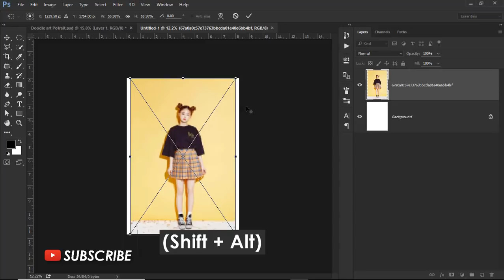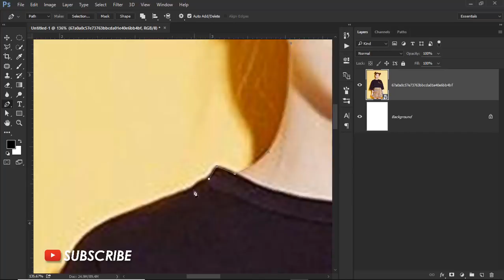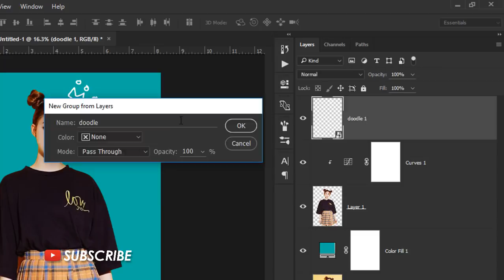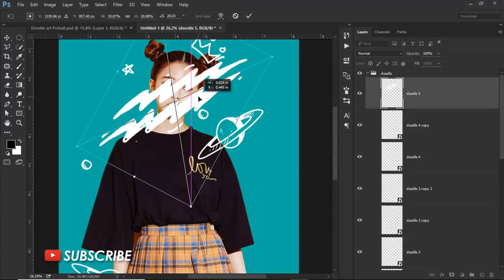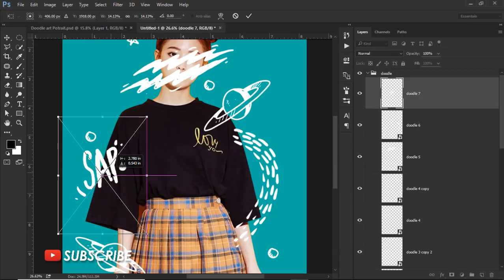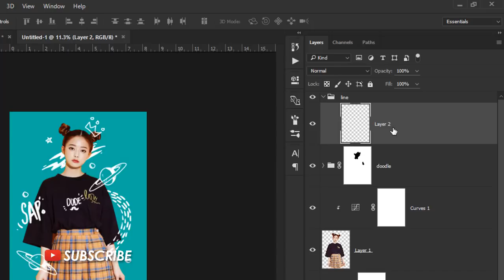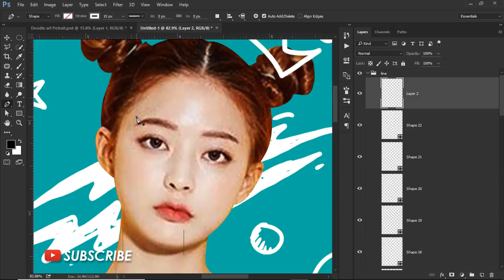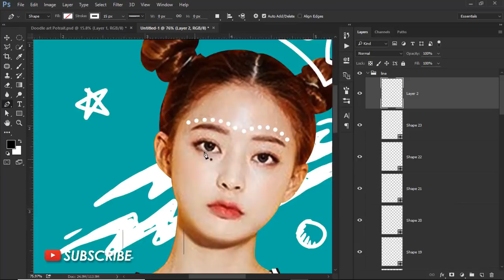How to Create Doodle Portrait Effect in Photoshop - Photoshop Tutorials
Hello. in this video I will show you about how to make doodle potrait effect in photoshop. the project is inspired from the Encore Campaign 2016 which is very cool. my inspirations include the link below. Please use your photos to create the effect. make a cool poster with your own version.

If you don't have a tool to make the image a doodle with good quality, you can download the materials that we use on the link below. all doodle materials and photoshop project is free. This is to support you to learn. If you have any other ideas, please create an effect with your own style.

How to Create Doodle Potrait Effect in Photoshop - Photoshop Tutorials